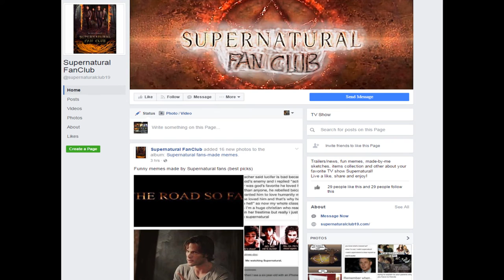Supernatural Season 12 Episode 7 Review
Now Lucifer has become the main villain of Supernatural ... again because the British Men of Letters thing is silly.